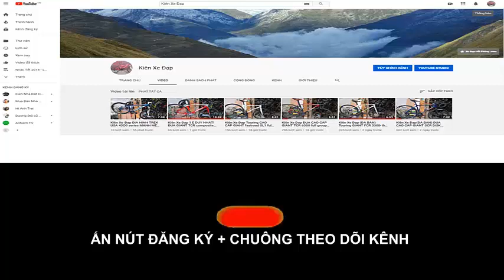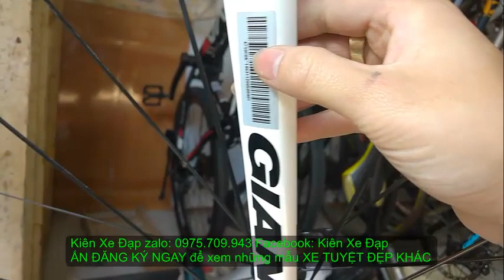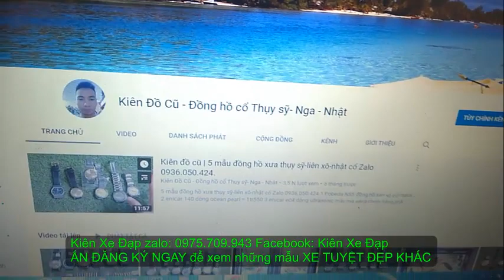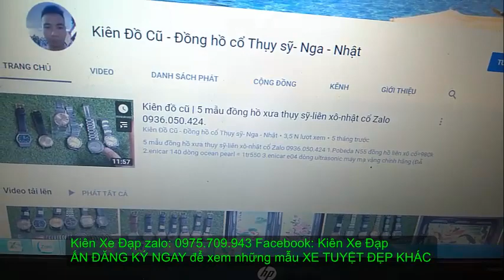Kiên Xe Đạp (ĐÃ BÁN)SIÊU PHẨM CARBON !ĐUA GIANT TCR composite 2 CHUYÊN NGHIỆP zalo0975709943